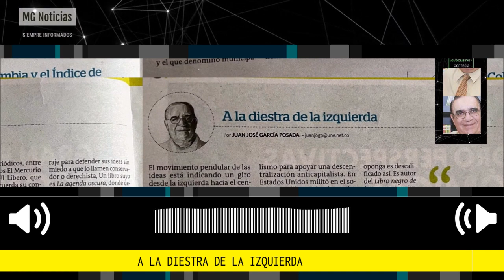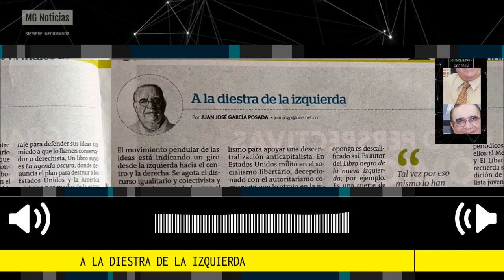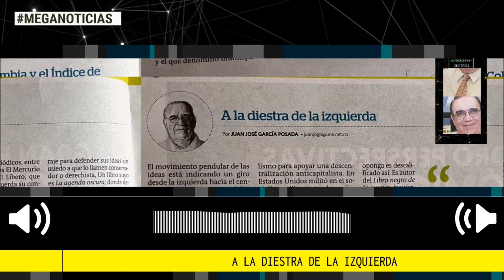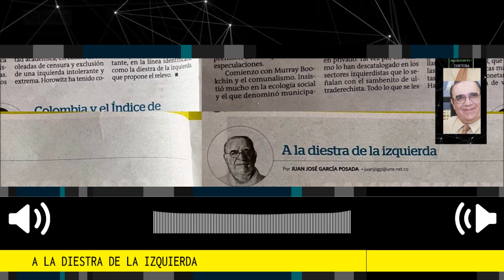A LA DIESTRA DE LA IZQUIERDA 📢 Columna Juan José García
El movimiento pendular de las ideas está indicando un giro desde la izquierda hacia el centro y la derecha. Se agota el discurso igualitario y colectivista y se cansan las sociedades con el dogmatismo de pensamiento autoritario. Pero no puede afirmarse que haya una sola alternativa ideológica. Razonan, proponen, diversas tendencias que se aproximan al vaticinar una próxima revolución que sustituirá la hegemonía del progresismo populista, en gran parte representada en Latinoamérica por el llamado socialismo del siglo veintiuno. Varios libros importantes orientan a la comprensión de tales pronósticos o especulaciones.